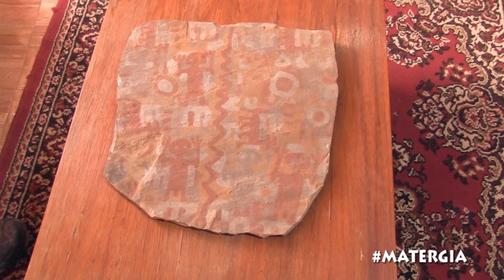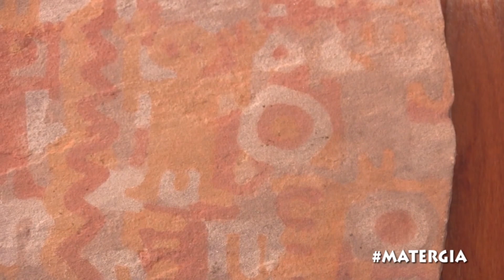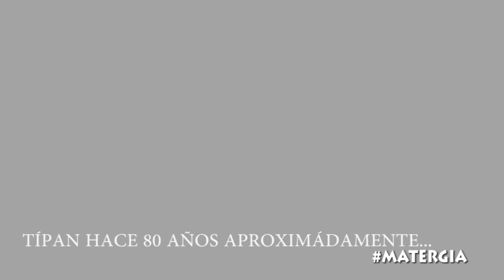EL C4STIGO DE LOS GENTILES - LO MIRARON Y LO PETRIFICARON¡¡ EN EL COROPUNA -PARANCCAYOC TÍPAN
Hace varios años atrás nos enteramos de cierta iconografía intrigante en unas misteriosas piedras o arte mobiliar, que fueron encontradas en la provincia de Castilla, provenientes del distrito de Tipan, era una deuda pendiente recorrer la zona del hallazgo. Por otro lado  en nuestro último viaje de investigación en la provincia de Castilla, oímos hablar de un lugar que se dice es la réplica del paraíso, un valle verde, y fructífero, cuna de los primeros habitantes de Arequipa, adivinaron es Tipan, ahora, alertados también por los más recientes trabajos científicos paleontológicos, acudimos a la zona de Capiza, entrada de Típan donde se encontraban unas pisadas prehistóricas de dinosaurios, documentamos los trabajos realizados en un anterior video. Sin embargo lo que más nos llamó la atención para emprender un viaje de investigación definitivo al lugar, fue la presencia de unos enigmáticos monolitos de piedra únicos en su tipo, que han estado allí desde siempre como mudos testigos de un contacto cósmico con otras realidades, la imagen es contundente,  son muchos  visitantes que han quedado petrificados por lo enigmático de estos mudos guardianes, hoy estamos cerca de llegar a Típan en busca de un nuevo misterio, acompáñenos al encuentro del “Paraíso Enigmático de Tipan”.